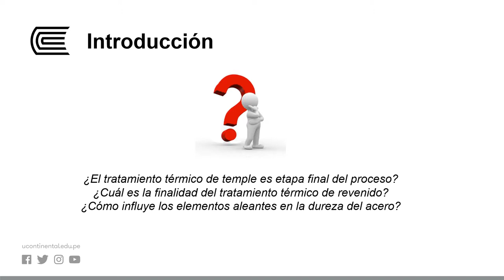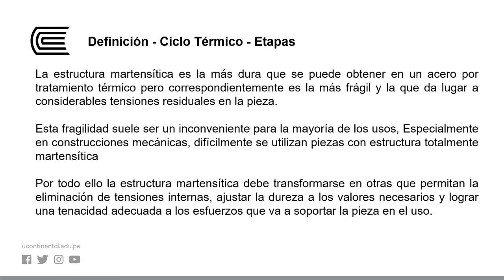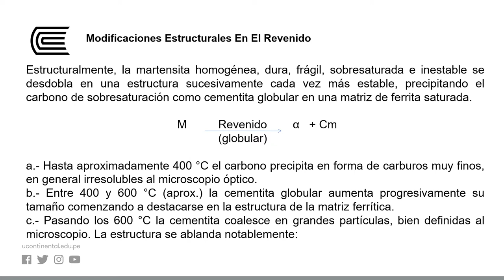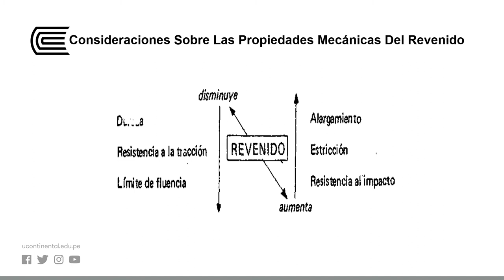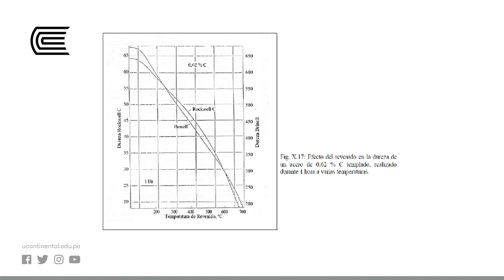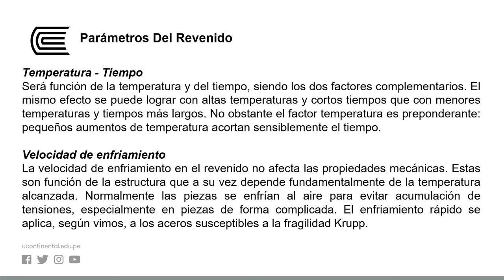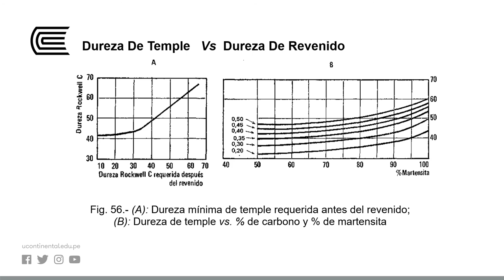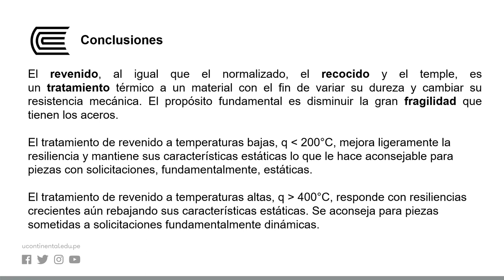Tratamiento Térmico De Revenido